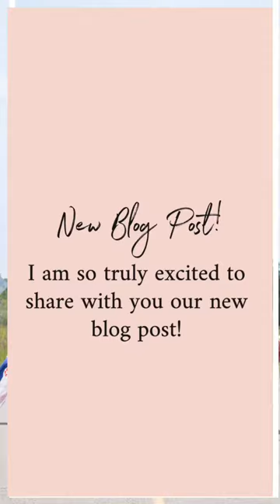🇭🇷Croatian Wedding Fashion by Uppermoda👰🤵💍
🇭🇷Croatian Wedding Fashion for Ivana & Tony’s Big Day! 👰🤵💍

😍When we received a message from Ivana that she wanted us to create something special for her big day, we must admit we were a bit nervous but absolutely stoked and up for the challenge! She wanted us to incorporate traditional Croatian patterns into her wedding day and asked for something that could cover the shoulders of her bridal party during the Church ceremony.

Working with Ivana, we created 8 Croatian red hearts capes / shawls for the bridal party and a special white hearts cape for her maid of honour, Adria. They are all personalised to their measurements and individually wrapped and labelled in our Hvala packaging. Check out the blog to see more!

🙌Thank you to Ivana and Tony and we wish you a very happy life together! 😍

If you are interested in how we can create something special for your wedding day please get in touch at or through FB Messenger.

Puno Hvala,
♡ Meagan & Michael

Photography by mark11photography